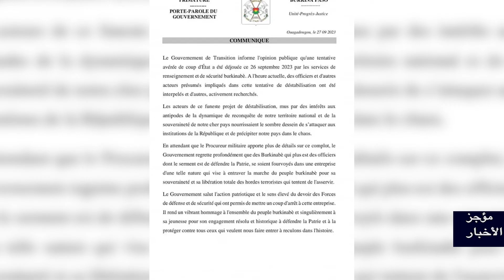FLASH ARABE DU 28 SEPTEMBRE 2023 de Tchadinfos TV